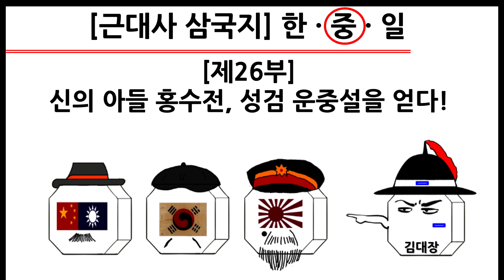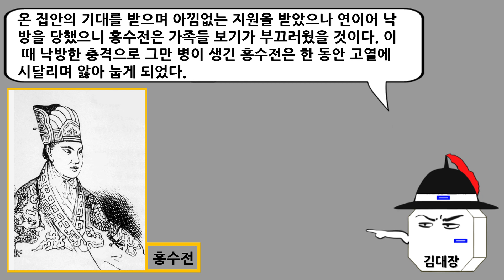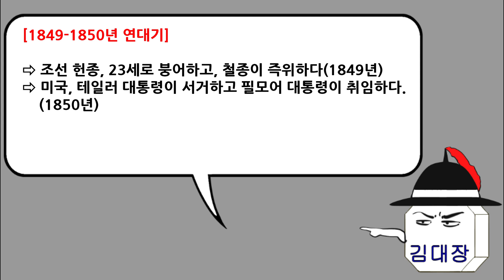[근대사 삼국지] 제26부 : 신의 아들 홍수전, 성검 운중설을 얻다!(중국편)